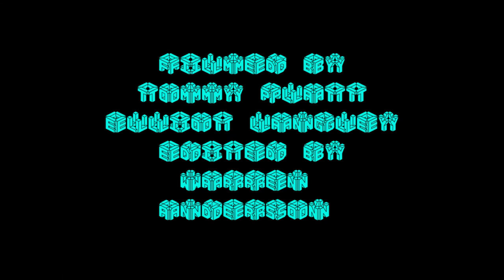ALMOST DEPLETED X STEEL CHAIR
RIDERS (ALMOST DEPLETED)
Elliot Langley
Tommy Platt
Daniel Vavra
Tim Kellum
(The CMPNY)
Ammiel Dennis
Riley Jordan